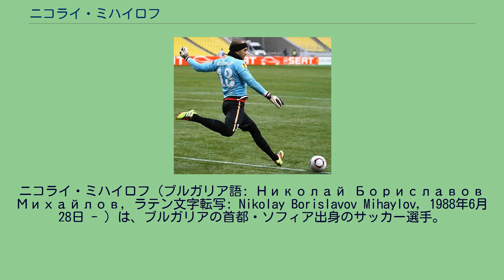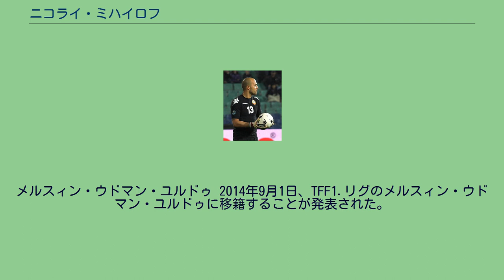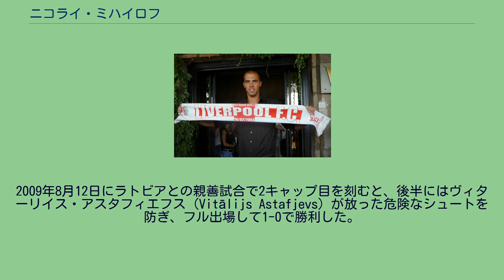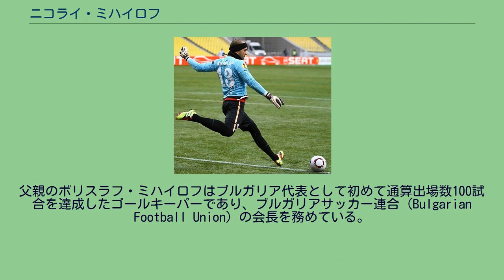ニコライ・ミハイロフ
メルスィン・イドマン・ユルドゥの選手
ニコライ・ミハイロフ（ブルガリア語: Николай Бориславов Михайлов, ラテン文字転写: Nikolay Borislavov Mihaylov, 1988年6月28日 - ）は、ブルガリアの首都・ソフィア出身のサッカー選手。
キプロス・ファーストディビジョン・オモニア・ニコシア所属。
ブルガリア代表である。
PFCレフスキ・ソフィア ブルガリアのPFCレフスキ・ソフィアの下部組織を経て、AJオセールとのUEFAカップ2005-06・1回戦で17歳にしてデビューを果たした。
しかし、その後はUEFAチャンピオンズリーグ 2006-07グループリーグのヴェルダー・ブレーメン戦に代表されるように低調なプレーに終始し、 サポーターたちは親の七光りでポジションを得ているとして彼を非難した。
リヴァプールFC 2007年6月にはイタリア・セリエAのACFフィオレンティーナとの交渉が大詰めに達したが、2007年6月27日、ACFフィオレンティーナではなくイングランド・プレミアリーグのリヴァプールFCと3年契約（2年の延長オプション付き）を結んだ。
ソフィア空港にて 当面は、ホセ・マヌエル・レイナとシャルル・イタンジュの控えとして考えられていたが、7月14日までにイギリスの労働許可証を取得できない可能性があることが判明し、最終的にオランダ・エールディヴィジのFCトゥウェンテへ1年間の契約でレンタル移籍した。
サンデル・ボスフケルとセース・パーウェの控えを務め、全く試合に出場できない時期が続いたが、FCトゥウェンテは彼の才能を認めており、2008年夏にレンタル期間を1年延長した。
FCトゥウェンテ FCトゥウェンテでのミハイロフ 2008年8月27日にエミレーツ・スタジアムでのUEFAチャンピオンズリーグ 2008-09予選アーセナルFCとの第2戦 (0-4) で初出場を果たし、8月30日のローダJC戦 (1-1) でリーグ戦デビューを飾った。
2009年3月14日のヴィレムII戦 (2-0) でリーグ戦2度目の出場機会を与えられると、フル出場して無失点勝利に貢献した。
7月29日のUEFAチャンピオンズリーグ予選のスポルティングCPとの第1戦 (0-0) では、先発出場したボスフケルが27分に退場処分を受けたため、ケネス・ペレスと代わって急遽試合に出場すると、ジョアン・モウティーニョのペナルティーキックを止めたり鍵となるセーブを幾度も見せるなど活躍し、無失点で試合終了を迎えた。
第2戦ではフル出場したが同点ゴールを許し、アウェーゴール差により敗退が決まった。
限られた出場機会ながらも活躍が認められ、2010年2月5日に移籍金150万ポンドでFCトゥウェンテと3年契約を結んで完全移籍した。
2010-11シーズンはレギュラーの座を奪取し、クラブ創設以来初出場となったUEFAチャンピオンズリーグ 2010-11ではPKを止めるなどの活躍を見せた。
グループリーグのヴェルダー・ブレーメン戦ではレフスキ・ソフィア時代に辛酸を嘗め、ブルガリアメディアからは「悪夢」と評されていたのを振り払うような働きぶりで試合を引き分けに持ち込み、2試合合計で1点しか許さなかった。
最終的にグループリーグで首位にトッテナム・ホットスパーFC、2位に前年度覇者のインテル・ミラノとなり、FCトゥウェンテは3位になったことでUEFAヨーロッパリーグ 2010-11決勝トーナメントの出場権を得た。
ロシア1部のFCルビン・カザンやFCゼニト・サンクトペテルブルクを下したが、準々決勝でビジャレアルCFに敗れた。
2011年12月23日にソフィアで行われたブルガリア年間最優秀選手賞の授賞式でスティリアン・ペトロフを2位、ディミタール・ベルバトフを3位に抑えて最優秀選手に輝いた。
なお、GKとしては父親のボリスラフ・ミハイロフ以来の受賞だった。
エラス・ヴェローナFC 2013年8月6日にイタリア・セリエAのエラス・ヴェローナと契約。
背番号は31に決定し、将来の移籍の際に移籍金20%がトゥウェンテに支払われる。
1シーズンの在籍でリーグ戦出場の機会は得られなかった。
メルスィン・ウドマン・...